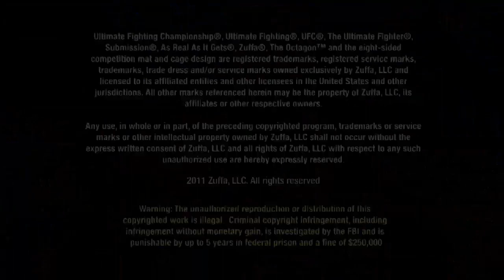UFC 137: Matt Mitrione Pre-fight Interview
In Matt Mitrione's mind, a victory over Cheick Kongo at UFC 137 is a foregone conclusion. Hear why Mitrione thinks he possesses a skillset unlike anything Kongo has ever seen.